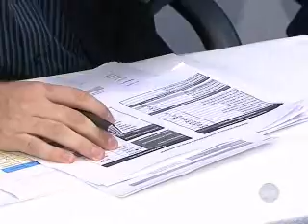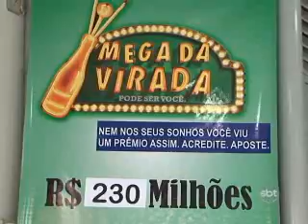3ºBLOCO JORNAL 26122012